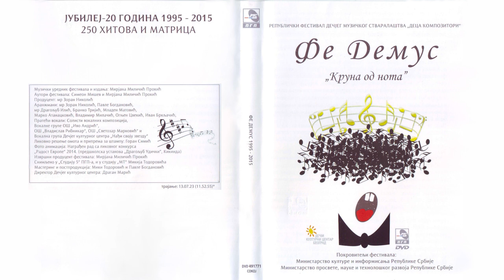Sanja Jovanović - Sms poruka | [Official Music Audio]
Muzika: Marija Marinković
Aranžman: Zoran Nikolić